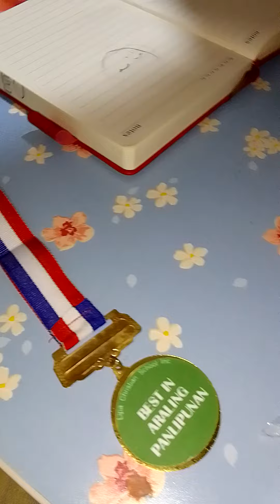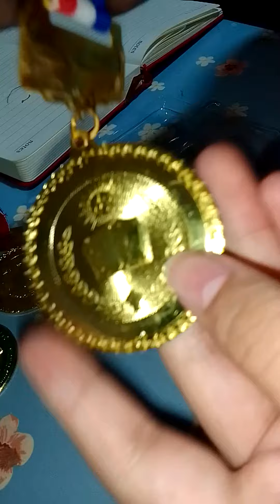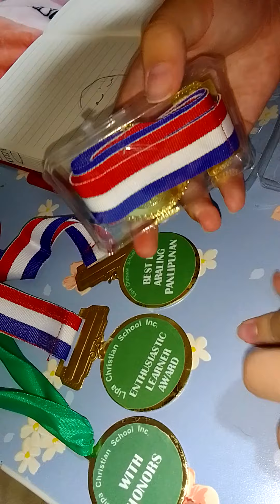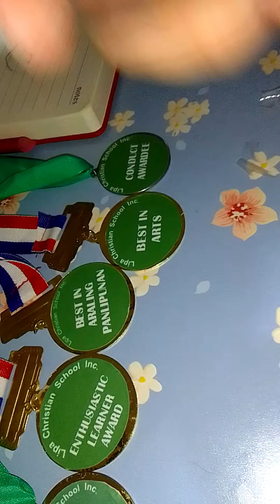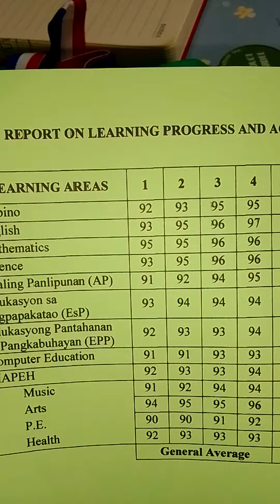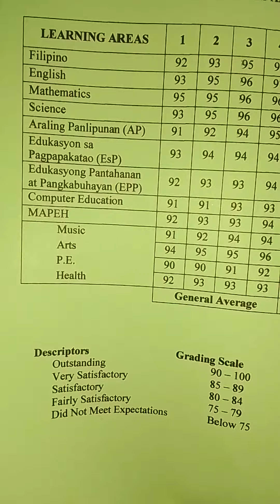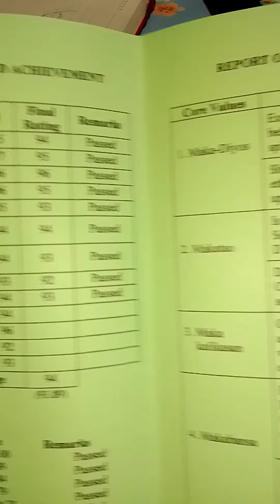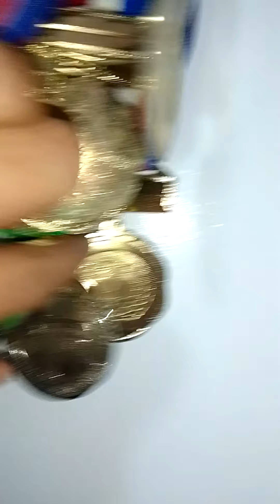MEDALS NG ANAK KO😍